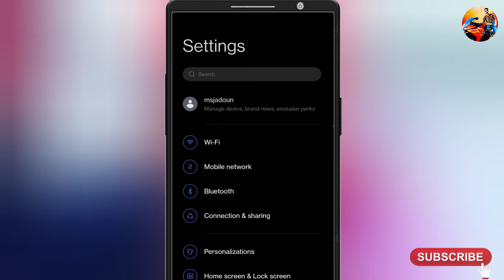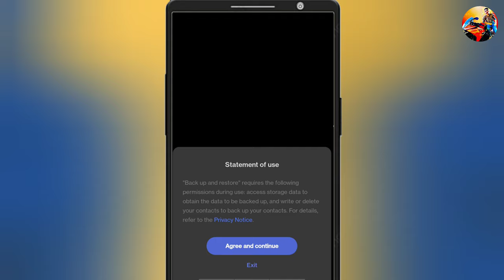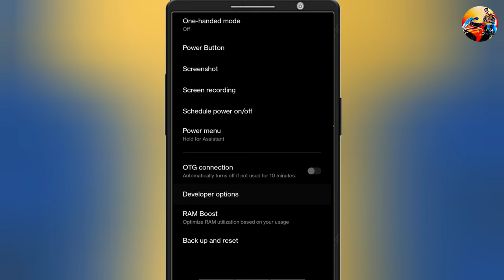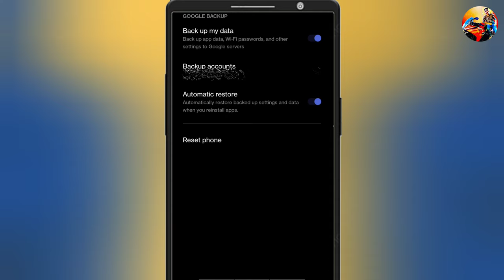Reset hone ke baad photo wapas kaise laye | Phone reset ke baad photo video wapas laye | 2023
Dosto is video me maine aapko bataya he ki Aap Kis tarah Se apne mobile ko reset karne ke baad delete Hui photo video ko wapas instantly recover kar sakte hain, it means aap Kis tarah Se phone reset hone ke bad delete Hui photo ko wapas la sakte hain

1 . Install Google Pay App and win upto 201 rupey

2 .  Install PhonePe App win upto 200 rupey minimum after 1st transaction

3 . Install Paytm App and win upto 100 rupey minimum after 1St transection

4 . Instagram ID : @msjadoun7

5 . Twitter ID : @msjadoun7